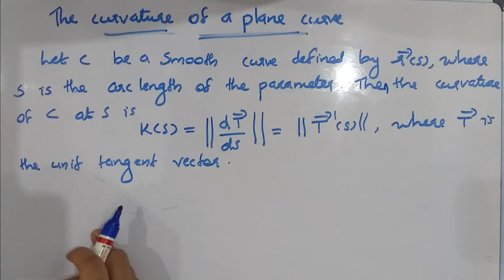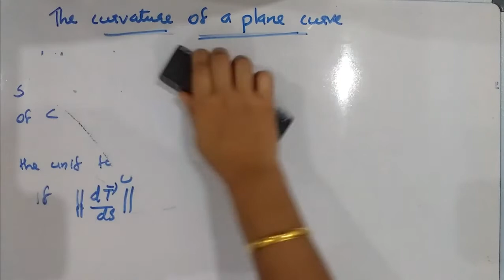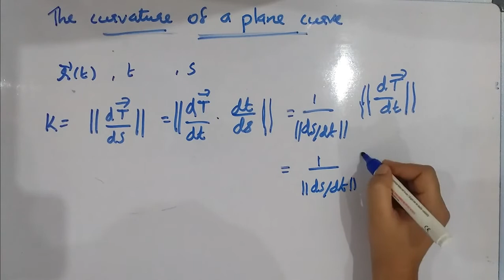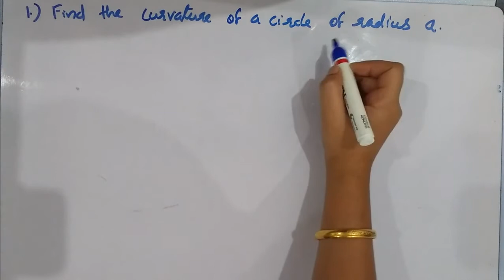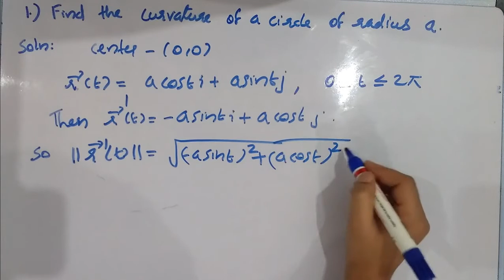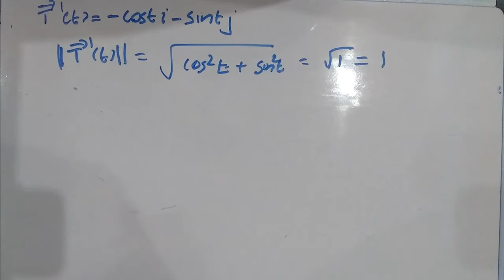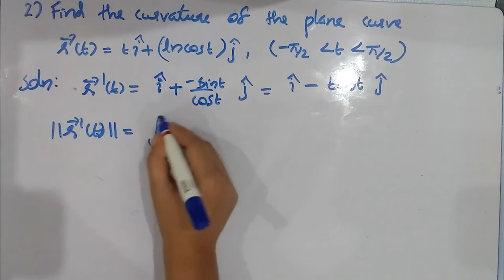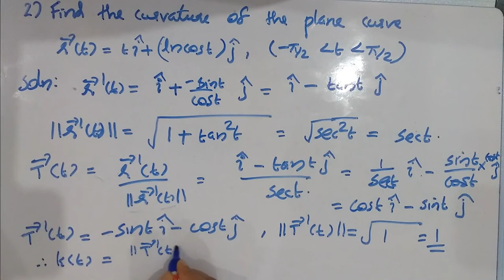THE CURVATURE OF A PLANE CURVE [CLASS 1] (For third semester BSc complementary mathematics)